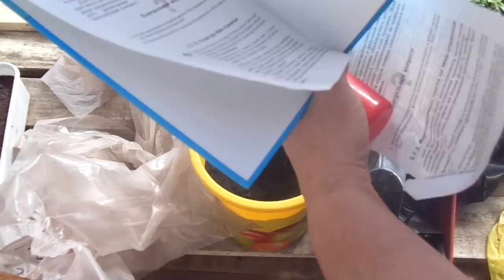БЫСТРО И БЕСПЛАТНО! ДЕЛАЕМ ВСЕ СТАКАНЧИКИ СВОИМИ РУКАМИ. Ольга Чернова.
Не у каждого есть возможность купить стаканчики для пикировки рассады - томатов, перцев, капусты, цветов. Ведь для томатов и перцев необходимы большие стаканы, а для цветов совсем маленькие. Я подскажу вам, как сделать своими руками стаканчики разных объемов.